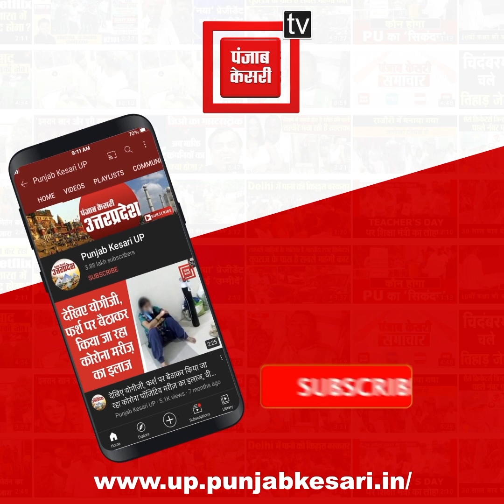Varanasi में जलशक्ति मंत्री स्वतंत्र देव सिंह ने की प्लास्टिक मुक्ति स्वच्छता अभियान की शुरुआत